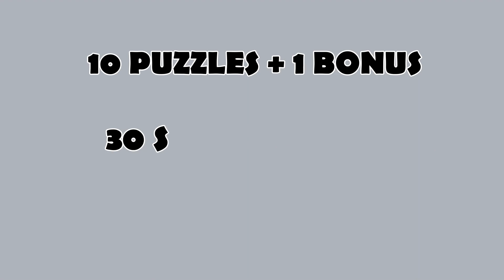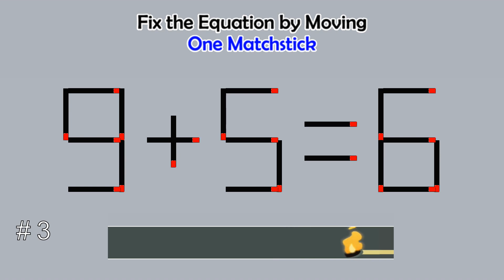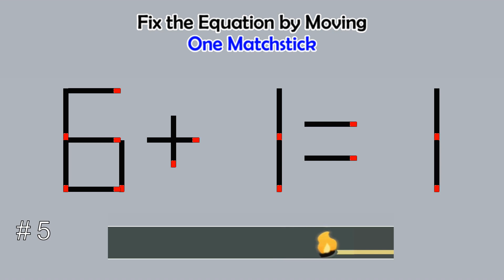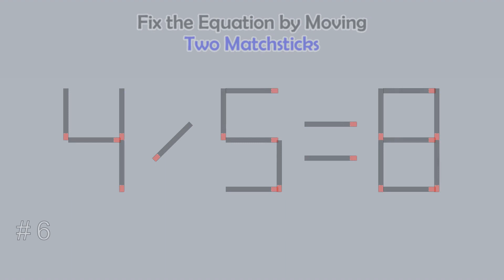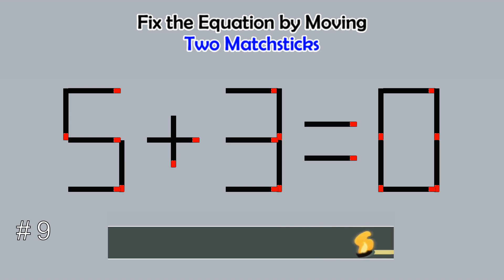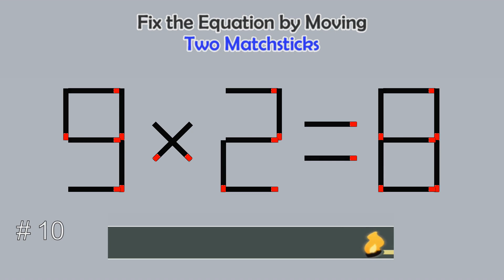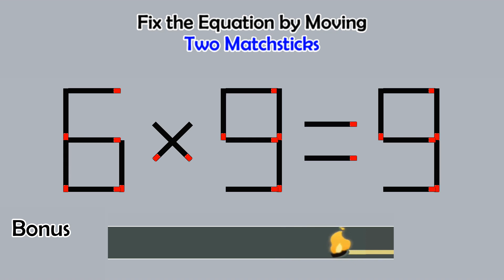Matchstick Studio #282 | Fix the math equation by moving one or two matchsticks |Logic puzzles